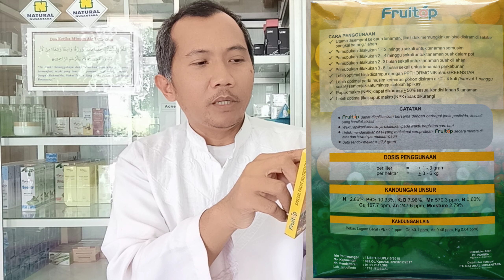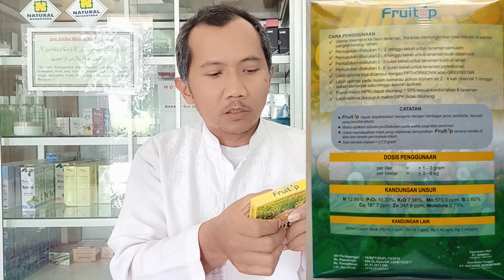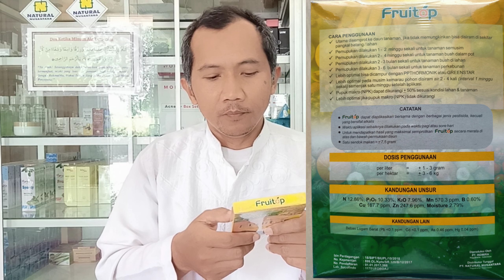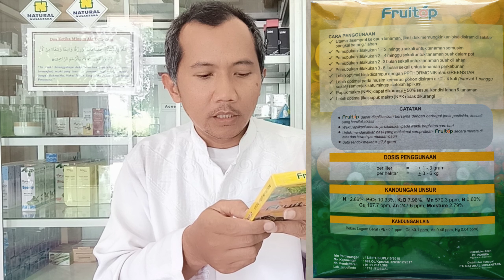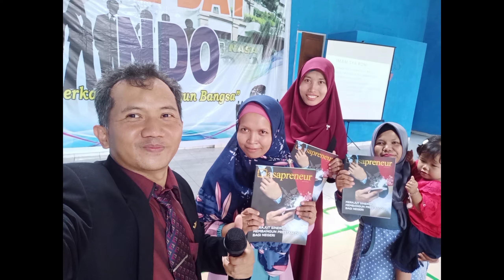FRUITOP MERANGSANG SERTA MEMPERBANYAK PEMBUAHAN DAN PEMBUNGAAN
Pada video kali ini saya akan share tentang  FRUITOP MERANGSANG SERTA MEMPERBANYAK PEMBUAHAN DAN PEMBUNGAAN

FRUITOP  Adalah pupuk yang di buat dari garam garam mineral terbaik yang berisi unsur hara makro dan mikro.

FRUITOP dapat di aplikasikan dengan cara spray ke daun untuk menambah nutrisi pada tanaman.

Aplikasi FRUITOP sebaiknya di lakukan pada pagi hari atau sore hari saat stomata membuka.

MANFAAT FRUITOP NASA PUPUK BUAH
Beberapa manfaat FRUITOP NASA adalah memperbanyak buah, melebatkan buah, membuahkan di luar musim, memperbesar buah dll.

Keunggulan pupuk ini cara apliaksinya adalah di semprotkan ke daun dengan kandungan unsur makro yang tinggi dengan menggunakan revolusi nutrisi super ion yang manfaatnya cepat terserap oleh daun dan seluruh tubuh tanaman.

CARA APLIKASI PUPUK FRUITOP NASA
Berikut ini adalah cara penggunaan yang benar
1. Utama di semprotkan ke daun tanaman, jika tidak memungkinkan bisa di siram ke sekitar pangkal batang/lahan.
2. pemupukan di lakukan 1-2 minggu sekali untuk tanaman semusim
3. 2-4 minggu sekali untuk tanaman dalam pot
4. Pemupukan bisa dilakukan 3-4 bulan sekali untuk tanaman buah dilahan
5. Bisa dipupukan 3-6bulan sekali untuk tanaman perkebunan
6. Untuk hasil yang optimal bisa di campur PPTHORMONIK atau GREENSTAR
7. Untuk hasil yang optimal di aplikasikan pada musim kemarau pohon disiram 2-4 kali ( dengan interval 1 minggu sekali ) semenjak 1 minggu setelah aplikasi
8. Pupuk Makro ( NPK ) Dapat dikurango -50% sesuai dengan kondisi lahan dan tanaman
9. Lebih optimal jika pupuk makro tidak di kurangi

CATATAN
  - PUPUK FRUITOP dapat diaplikasikan bersamaan dengan berbagai jenis pestisida kecuali yang bersifat alkalis
  -Waktu aplikasi sebaiknya di lakukan pada pagi hari atau sore hari
  -Untuk mendapatkan hasil yang maksimal semprotkan fruitop nasa di bagian bawah daun hingga merata
  -Satu sendok makan 7,5 gram

DOSIS PENGGUNAAN FRUITOP NASA
 -Untuk 1 liter air : 1-3 gram
 -Untuk 1 hektar :3-6 kg

FRUITOP MEMILIKI 2 KEMASAN 100 GR DAN 1 KG.

KANDUNGAN PUPUK FRUITOP NASA
N 12.86%, P2O5 10.33%, K2O 7.96%, Mn 570.3 ppm, B 0.60%, Cu 167.7 ppm, Zn 247.6 ppm, Moisture 2.79%.

Untuk lebih jelasnya silahkan tonton video nya sampai habis.. :)

Untuk order produk FRUITOP MERANGSANG SERTA MEMPERBANYAK PEMBUAHAN DAN PEMBUNGAAN  silahkan hubungi orang yang share video ini atau link video ini kepada temen temen.

Musik to the top mp3 download dari youtube library
Edit thumbnail dengan canva lewat hp